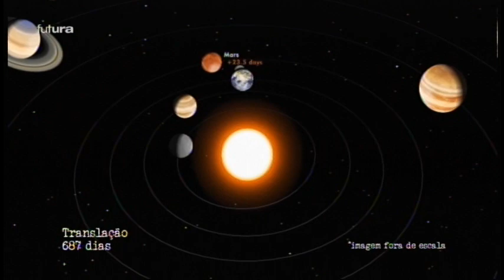Astrolab | Planeta Marte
Um ponto vermelho no céu noturno, Marte é o quarto planeta a partir do Sol, o segundo menor do Sistema Solar.
Conheça mais sobre o misterioso planeta vermelho.

Documentário produzido pela TV Futura.